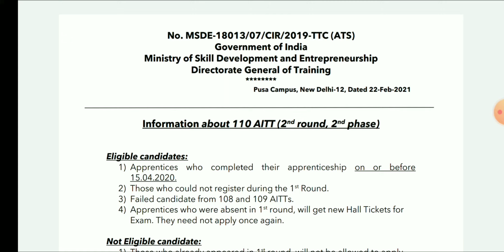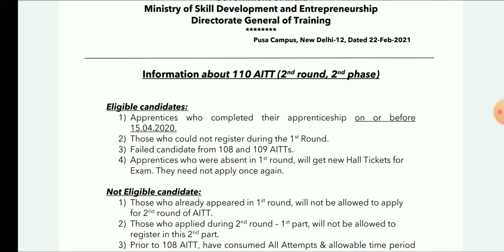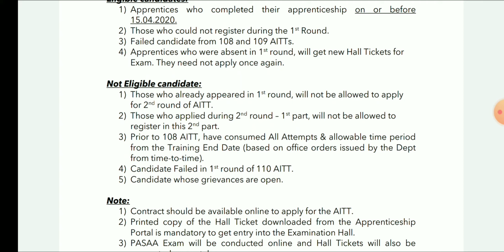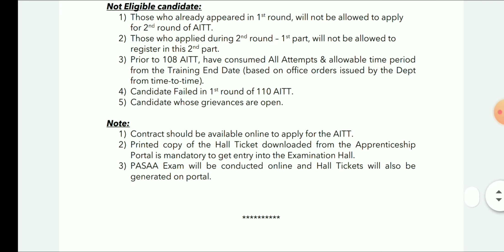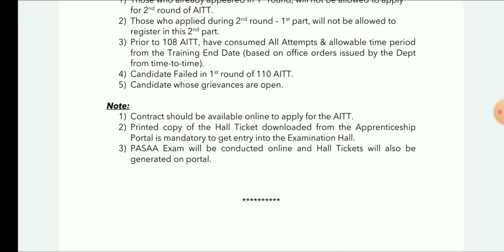Information about 110 AITT(2nd Round,2nd Phase) | 110 AITT(2nd Round,2nd Phase) notice | Apprentice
Information about 110 AITT(2nd Round,2nd
Phase)
#110 AITT (2nd Round,2nd Phase)notice
ITI icon